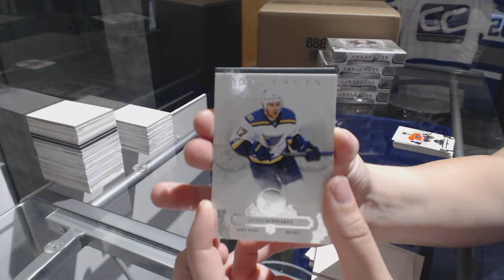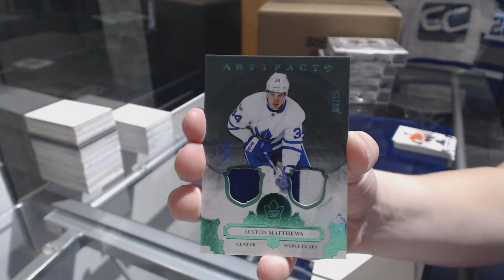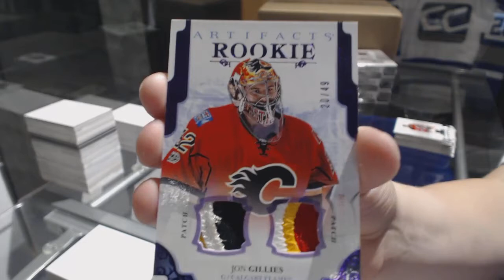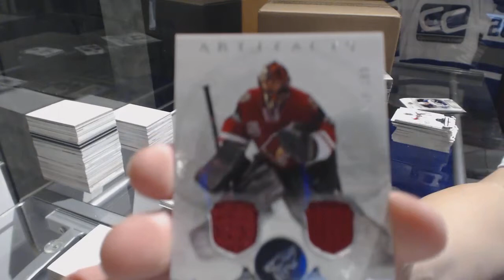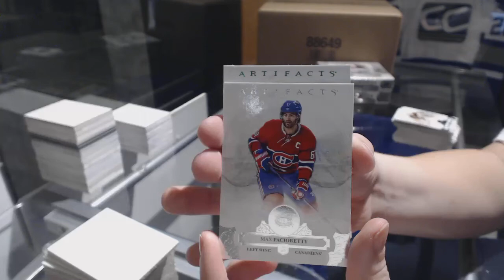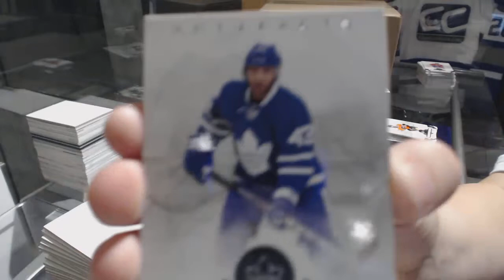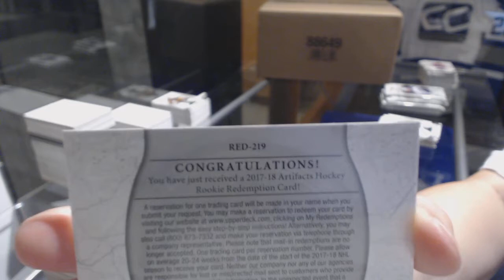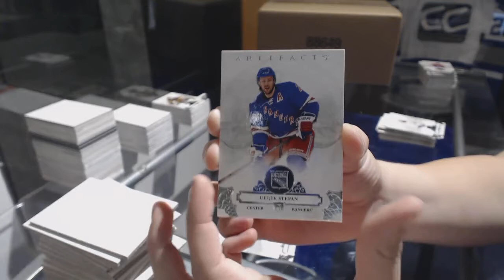17-18 Upper Deck Artifacts Hockey 5 Box Break - C&C GB #8280